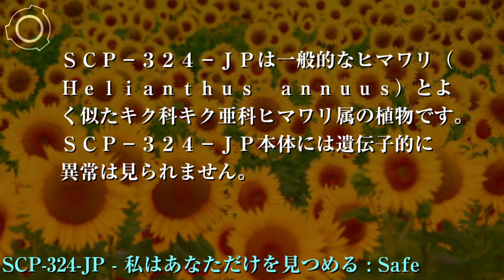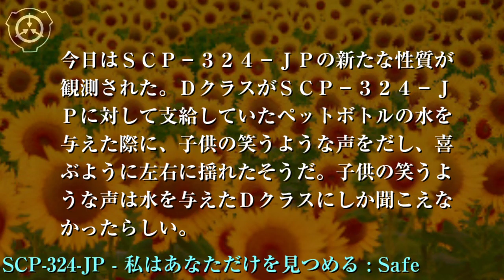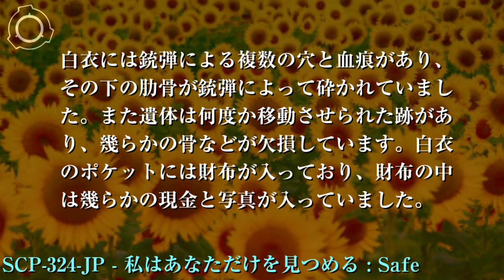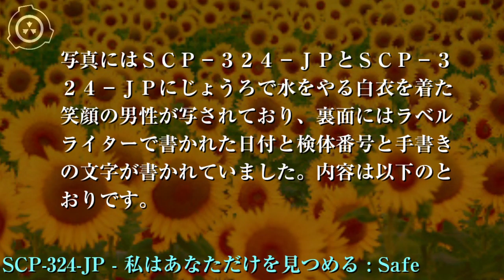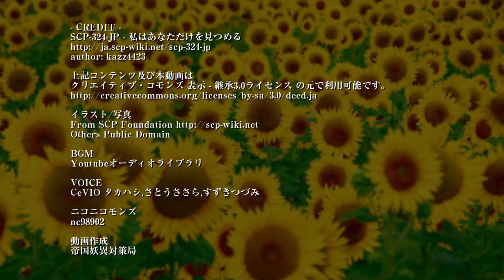SCP財団機密データ：SCP-324-JP - 私はあなただけを見つめる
SCP-324-JP

特別収容プロトコル: SCP-324-JPが群生するエリア324-JPから半径およそ1kmをフェンスで囲い、カバーストーリー「大規模な土砂崩れ」を流布し周辺住民を近づけないようにして下さい。